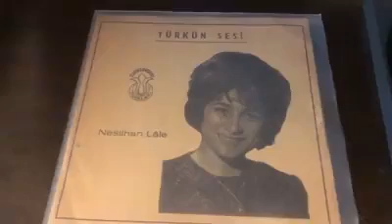Grundig Model 148 Radio Record Players Türkiye production in 1970 Grundıg 148 Model Radyo Plak Çalar